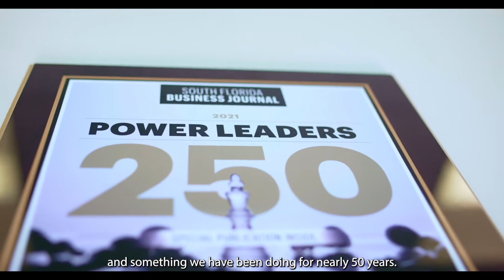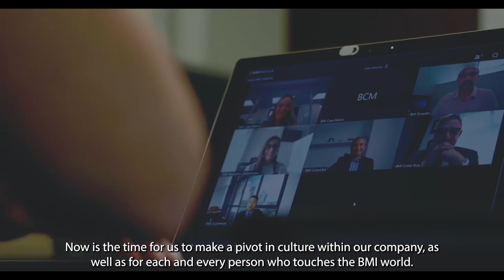BMI Corporate Video | BMI Video Corporativo